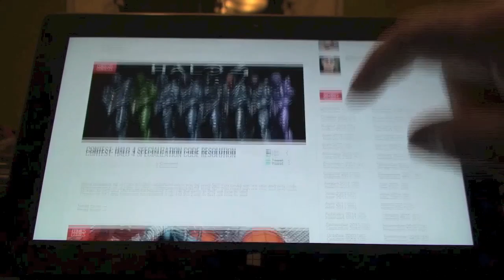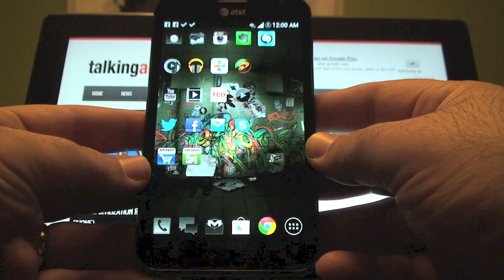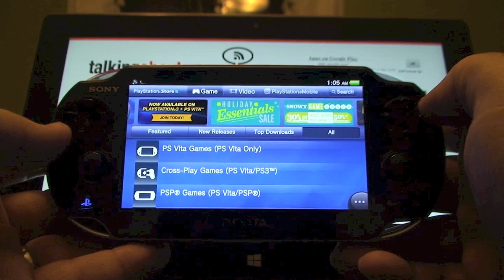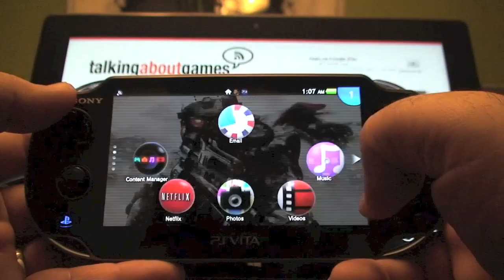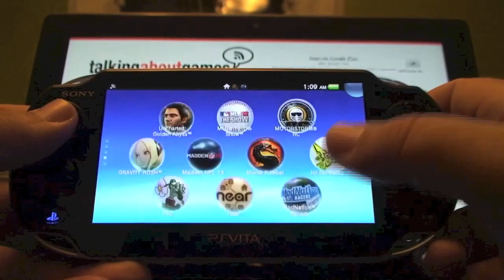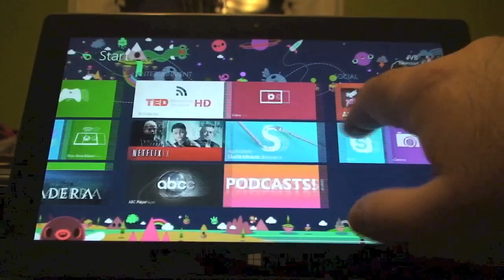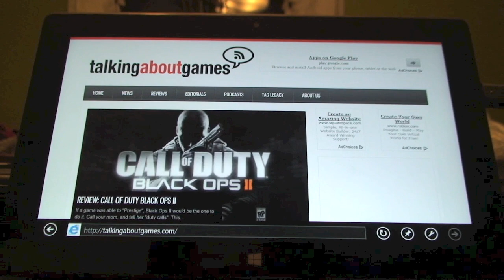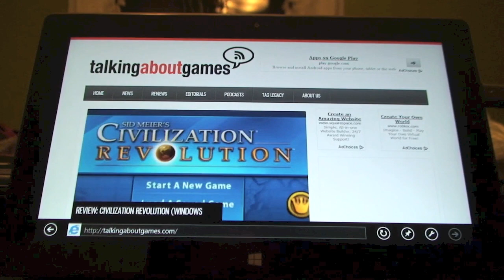Top 3 Gadgets of 2012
I give you my top 3 gadgets of 2012 with a full detailed explanation.

3. Samsung Galaxy Note
2. PS Vita
1. Surface RT